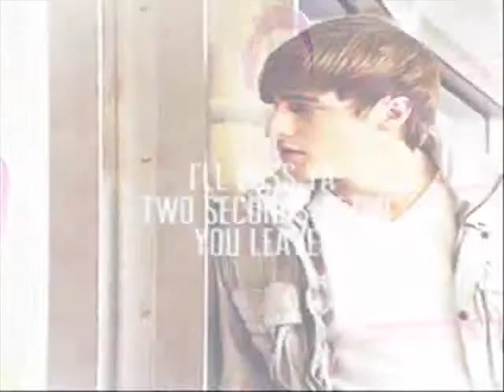JENDALL-I COULD BE THE ONE